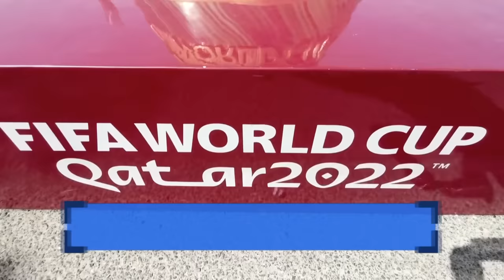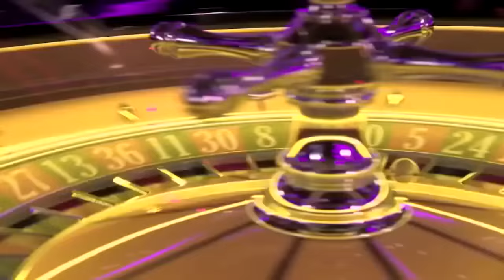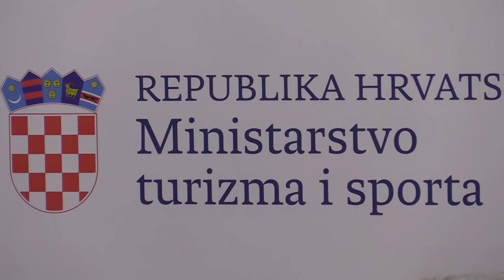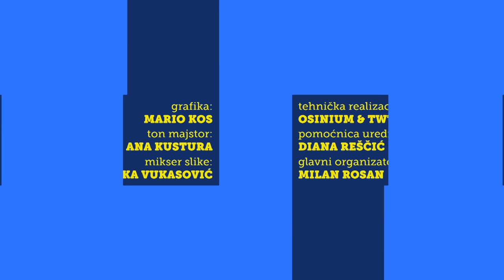Zoran Zekić: "Livaja je fenomen Hajduka, a Dinamo je pet koplja ispred svih!" | SN TV SPORT show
Zoran Zekić glavni je gost 707. izdanja emisije Sport nedjeljom! U nastavku imamo razgovor sa novopečenim reprezentativcem Bornom Kapustom, završnica ženskog Eura sa Nikolom Škorićem i za kraj Anđela Mužinić Vincetić.